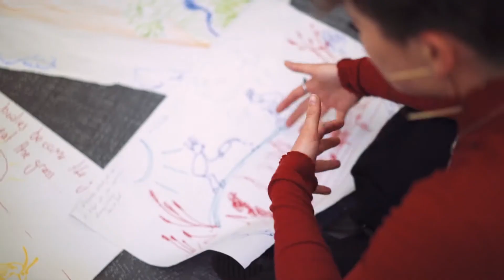Almost Any How & Gemma Drake - Facilitating Systems Thinking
Almost Any How facilitates teams to communicate more compassionately, reflect and learn more regularly and design more collaboratively.

Systems thinking is a vital part of that process because it teaches us that reflection and learning is a process of engagement and pattern recognition, that ever shifting environments, teams and individuals require constant feedback and learning and that innovation and the conditions for that (trust and safety) start with individuals understanding themselves as a system within other systems.

It is the basis for design thinking.

This workshop and training is a collaboration with our dear friend Gemma Drake, strategic designer and systems thinker. With a collection of change makers, leaders, designers, facilitators and entrepreneurs we explored how systems thinking could inspire new ways of thinking and new paradigms from which to address the challenges in ourselves, our teams, our organisations and with the challenges we're working on on a day-to-day basis.

The film was shot and produced gorgeously by a dear friend and collaborator, Joao Fernandes. He runs Muugen Studios...